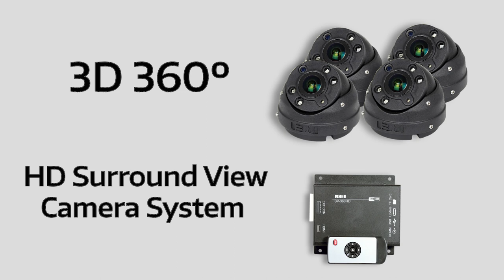School Bus - REI 3D 360º HD Surround View Camera System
Better, more complete views are possible for motorcoach, transit, commercial and school buses. The REI 3D 360˚ HD Surround View Camera System provides the most comprehensive exterior views available. All zones, including panoramic, bird’s-eye and 3D views are covered so drivers see the most critical areas. The system also makes it easier for drivers to park and maneuver in tight spaces, preventing vehicle damage and costly repairs. It displays small details with 720p high-definition video and shows pedestrians in the bus danger zone. Now with optional Advanced Driver Assistance features that work to increase your safety even more.